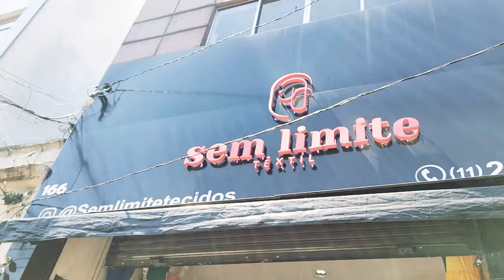LAISE DE VISCOSE,CHIFFONS,CREPE PRADA E INGLÊS,TACTEL E TRICOLINE NA LOJA SEM LIMITE TÊXTIL#costura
LOJA DE TECIDOS NO BRÁS.
A EMPRESA  SEM LIMITE TÊXTIL ATUA NO RAMOS DE TECIDOS  NO BRÁS E VOCÊ PODERÁ EFETUAR SUAS COMPRAS NO ATACADO E VAREJO NA LOJA FÍSICA OU WHATSAPP.
CONSULTAR DISPONIBILIDADE DO PRODUTO.
OS VALORES PODEM SOFRER ALTERAÇÃO A QUALQUER MOMENTO.
O VALOR MÍNIMO DE COMPRAS DE TECIDOS PELO WHATSAPP SÃO DE R$200,00 + FRETE E PODE SER ALTERADO A QUALQUER MOMENTO.O MÍNIMO DE CORTE PARA CADA TECIDO COMPRADO PELO WHATSAPP SÃO DE 2 METROS.NA LOJA FÍSICA Á PARTIR DE 1 METRO.
TECIDOS DE EXCELENTE QUALIDADE PARA  VOCÊ CONFECCIONAR SUA PEÇA DESEJADA.
TECIDO PARA MODA PRAIA,CASUAL,FESTA.
TECIDOS: LAISE 100% VISCOSE,CHIFFON MICROFIBRA,CHIFFON COM LUREX,TRICOLINE DE ALGODÃO,CREPE PRADA E INGLÊS,TACTEL LISO E ESTAMPADO.

RUA:JOLY,166.BRÁS -SÃO PAULO/SP

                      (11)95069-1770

Obs.:O canal divulga apenas os produtos expostos na loja no dia da gravação,podendo ocorrer de não encontrá-lo (PRODUTO) caso o estoque venha esgotar-se após a divulgação,neste caso confirme com o lojista se há disponibilidade do produto.
 A venda,entrega, trocas e devoluções será feita única e exclusivamente pela loja.
O canal não tem interferência em nenhum tipo de negociação entre lojista e cliente.